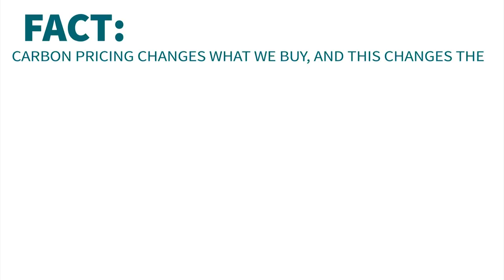3 Carbon Pricing Myths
Canadians agree: we need to do more to combat climate change. And we need a strong and credible plan to do so.

Economists agree: carbon pricing should be part of that plan.

Carbon pricing is a practical, meaningful and fair way to reduce the pollution that is destabilizing our climate and threatening our health.

But there are a lot of myths about carbon pricing. Here are 3 common ones.

Myth #1: Carbon pricing will cost Canadian families
Fact: People pay attention to prices every day. Carbon pricing will make it more expensive to pollute. If you pollute more, you’ll pay more. That’s fair.

But it’s only half the story.

Governments are using the revenues to make the transition to a cleaner economy affordable. For example, some governments are returning money directly to households.

Myth #2: Carbon pricing hurts jobs
Fact: Carbon pricing changes what we buy, and this changes the kinds of jobs we need, not the number of jobs we have.

Governments are helping with training programs for people to transition into this cleaner economy—like Alberta has done with coal communities.

Myth #3: Big polluters are getting a big break
Fact: Like households, large emitters pay a carbon price on their emissions. This gives them a strong incentive to innovate and shrink their footprint.

They also get support, which is designed to protect jobs and investment. Our economy will get cleaner, not smaller.

Carbon pricing has many advantages. It should be a key part of Canada’s efforts to address climate change.

Let’s rely on facts. Let’s debunk the myths!

Our economists debunk 10 carbon pricing myths at ecofiscal.ca/myths

Animation by Mobile Moonshine